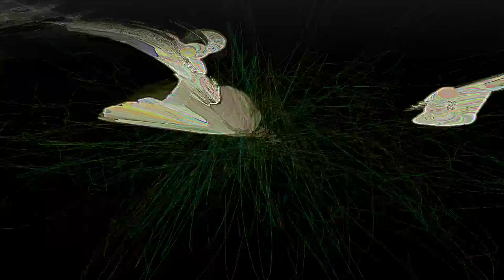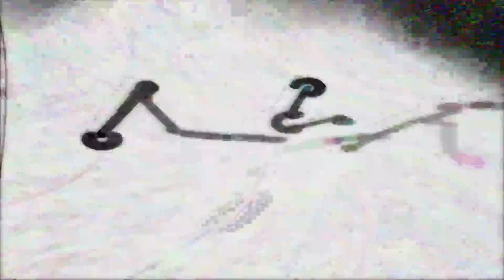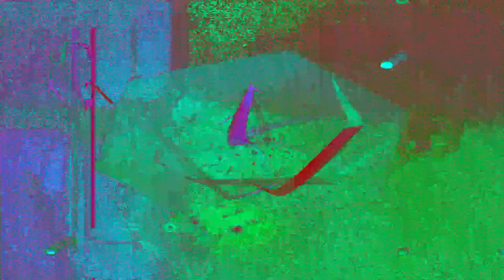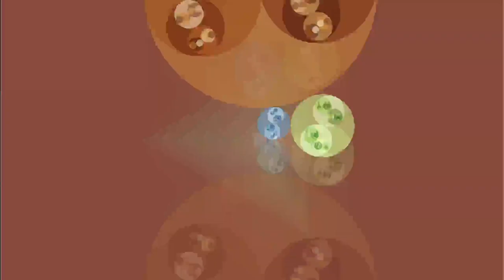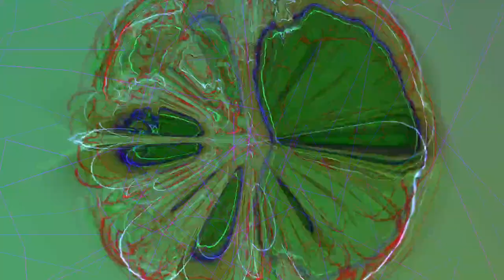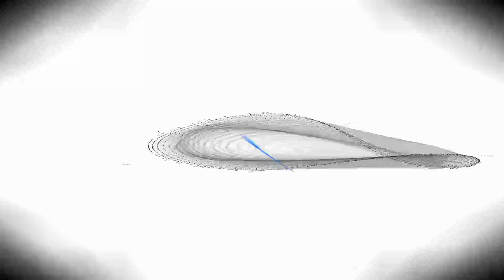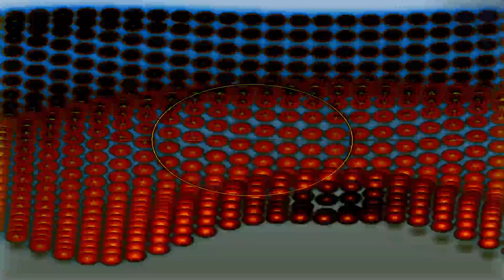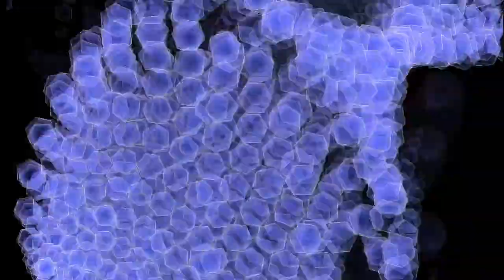[EPILEPSY WARNING] 2023 October 05 09 06 03 est bill newbold 007